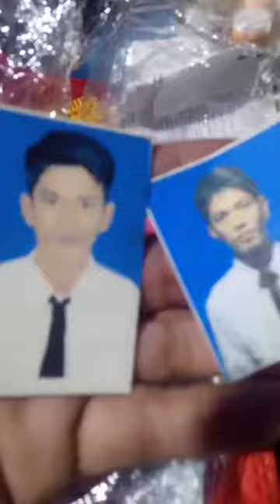bagi yang kehilangan tas dipesawat